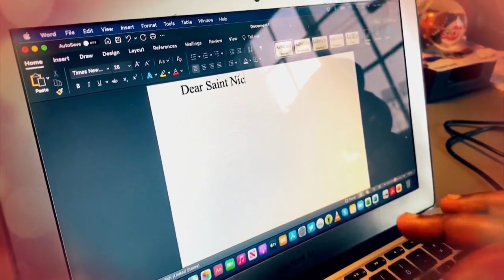Happy Holidays, HEAT Nation! | Miami HEAT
Jason Jackson and HEAT Nation wants all of our team’s players to enjoy our team’s success.